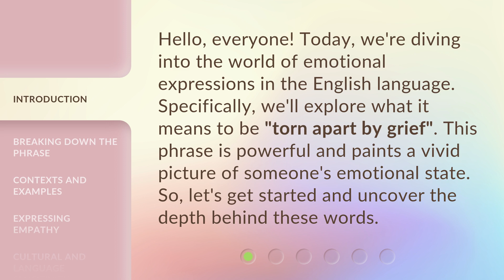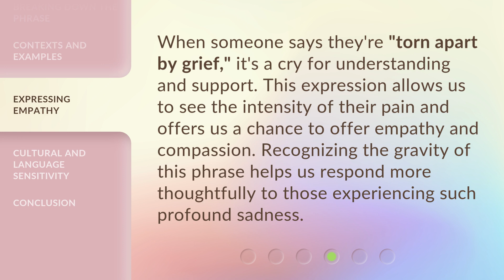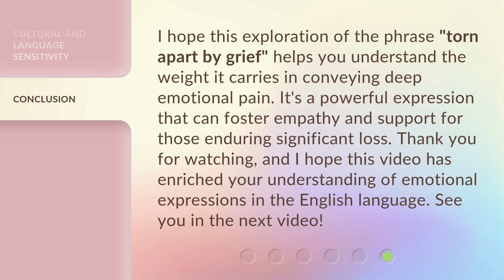Understanding "Torn Apart by Grief"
Unraveling Grief: A Journey of Healing • Join us on a transformative journey as we explore the depths of grief and discover the path to healing in 'Torn Apart by Grief'.

00:00 • Introduction - Understanding "Torn Apart by Grief"
00:31 • Breaking Down the Phrase
01:08 • Contexts and Examples
01:37 • Expressing Empathy
02:02 • Cultural and Language Sensitivity